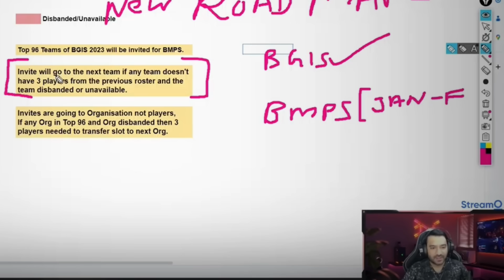Why 8bit got BMPS Slot - Reply🤔 l Aditya not in GodL playing 4 after this...😱